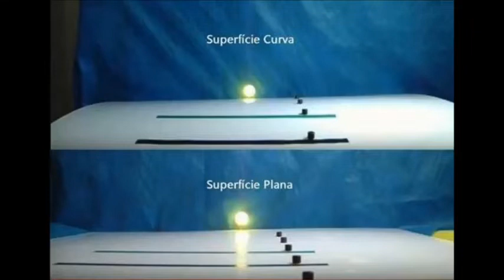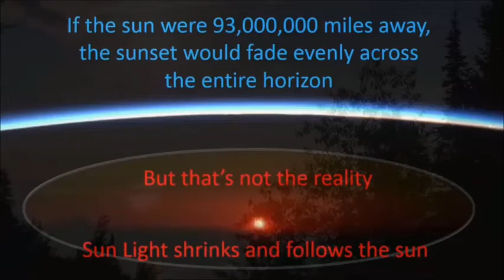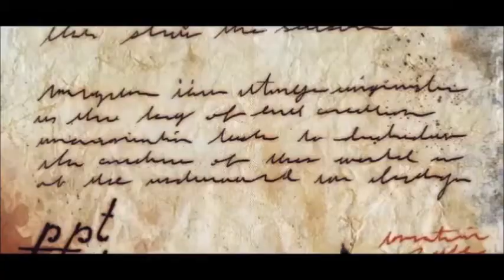Beweise der Erdform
Man sollte sich einen naturwissenschaftlichen Grad zulegen, wenn man von den Menschen ernst genommen werden möchte und selbst das reicht oft nicht aus, wenn er nicht hoch genug ist oder der Lehrmeinung widerspricht.^^

Special thanks to Astro Toni, Carl Sagan und ein kleines dankeschön an "Alles Gute ist rund"